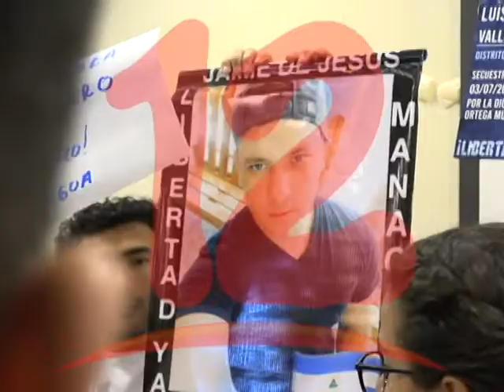Piden gestionar liberación de presos políticos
La asociación víctimas de abril pide gestiones por la liberación de los presos políticos, manifestó Grethel Gómez secretaria de dicha agrupación.